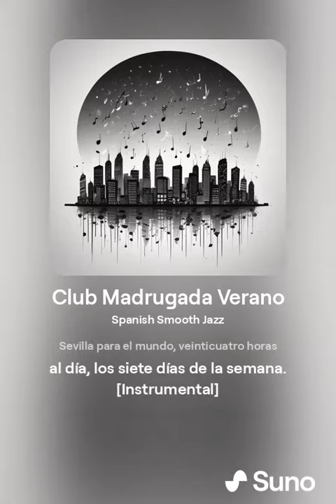Promoción Club de la Madrugada en Verano (2 a 8 de la madrugada) Canal Sevilla Visión Radio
De 2 a 8 de la madrugada, de lunes a domingo, tienes un espacio para la buena música en Canal Sevilla Visión Radio, puedes oirla la mejor música jazz, relajante, bossanova y de estilos tranquilos para las horas de la noche.